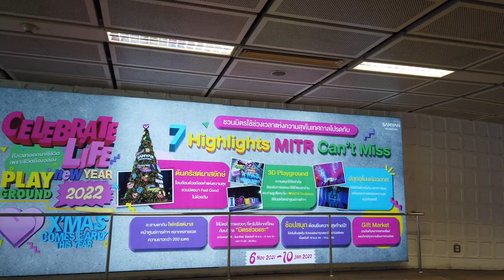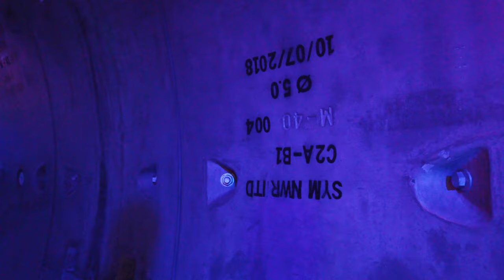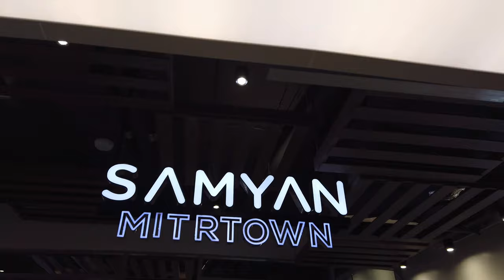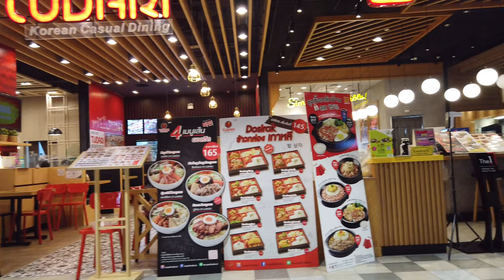[Bangkok walking tour 4K] walk around see the tunnel at Samyan MitrTown with colorful lights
Today, let's take a walking tour to see the tunnel at Samyan Mitrtown with lights and lights before the new year.  A lot of people come to take pictures.  before walking into Samyan mitrTown  Located at the Samyan mrt connection, exit 2, walk to connect to the mall. Very beautiful. It is a nice place to visit.

On December 2021 , 29degrees Celsius ,